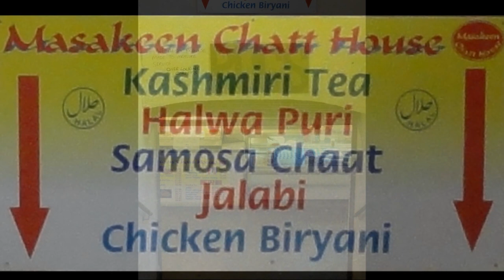Walking around Cannon Mills Sunday Market looking at the wonderful stalls, Bradford.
Taking a walk around this great, colourful outdoor & indoor market makes you feel like you are somehow magically transported to an exotic, far off eastern market bazaar walking around in a market place somewhere in Pakistan or India not Bradford.

The hustle & bustles of this market is incredible and the atmosphere is something to experience - we hope this video conveys some of the experience to you.

Video recorded on Sunday 21st July 2013